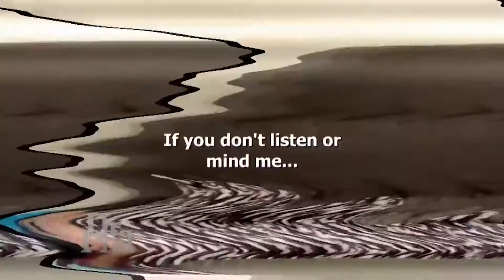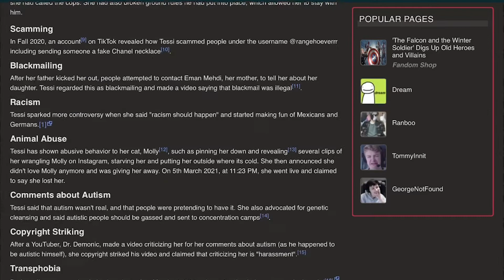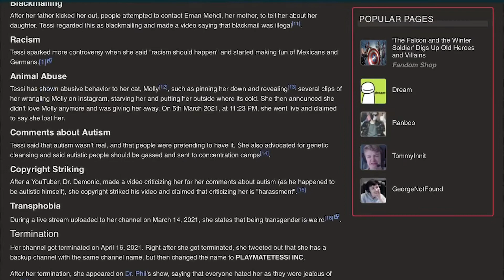"Dr. Phil You Have To Clear My Name!"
I guess I can't say send her to the ranch considering that Turnabout is like Camp Green Lake from "Holes".